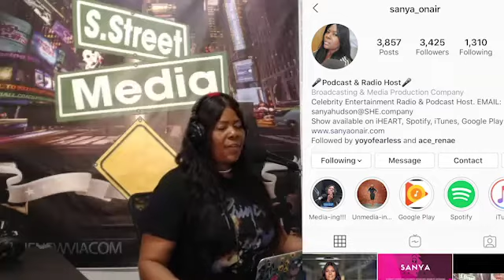Yo-Yo is "Out of Control"; Markuann Smith, "Godfather of Harlem" Behind the Lens w/ Forest Whitaker.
Sanya On-Air airs weekly on Wednesdays on Youtube, iTunes, Spotify, Google Podcasts & iHEARTRADIO. Please see below for more information on Sanya On-Air.

Sanya On-Air is an edutainment platform that navigates through celebrity conversations and "Connects the BIG OG's to the lil og's." Normalizing the Celebrity Experience, Sanya On-Air has become a major influencer in celebrity podcasting and radio.